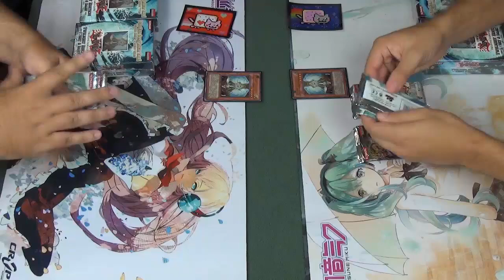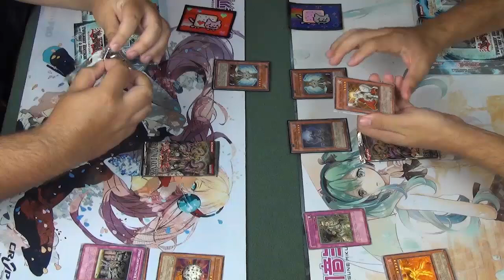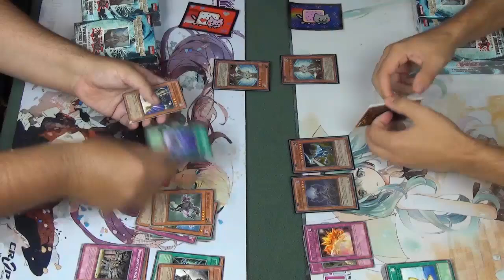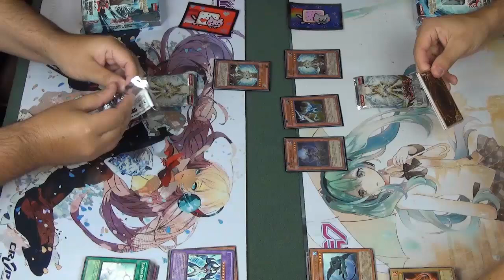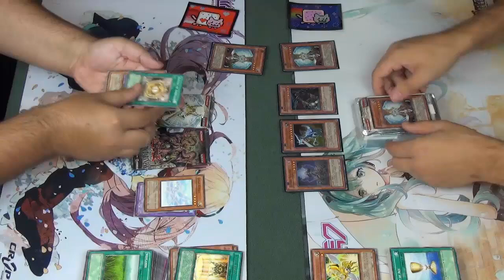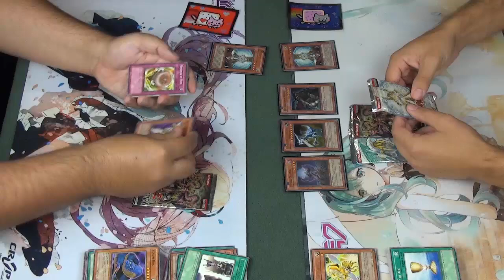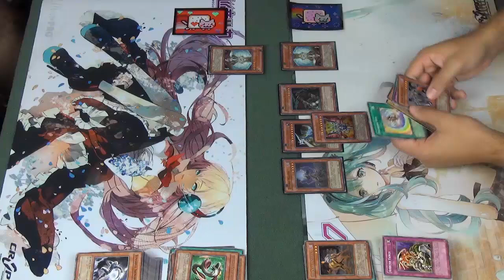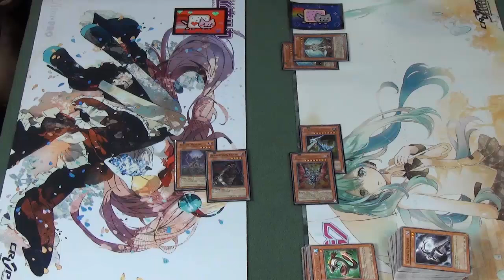Yugioh 2010 Shadow Realm Showdown! Twilight Edition Box Opening!